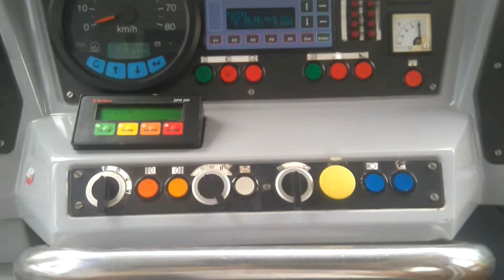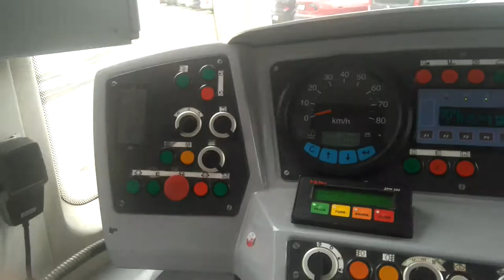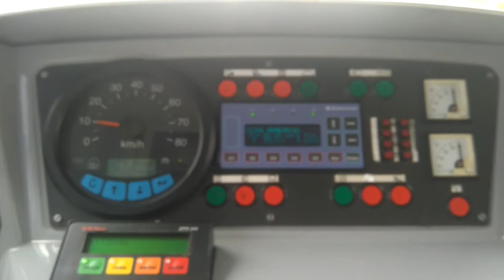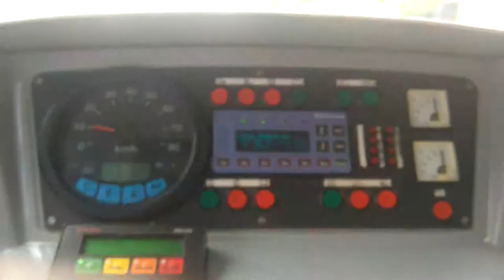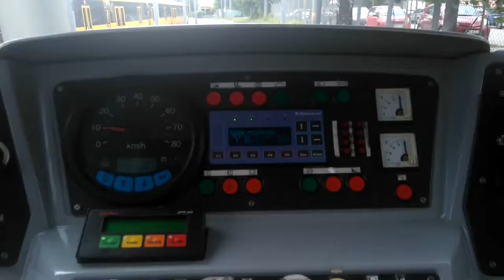W warszawskiej zajezdni tramwajowej | #5 | Pulpit motorniczego HCP 123N